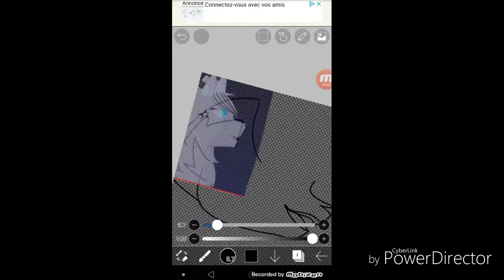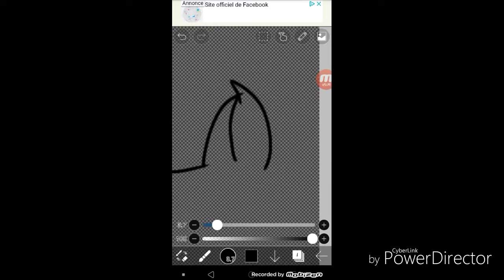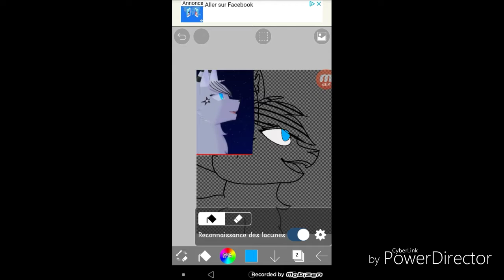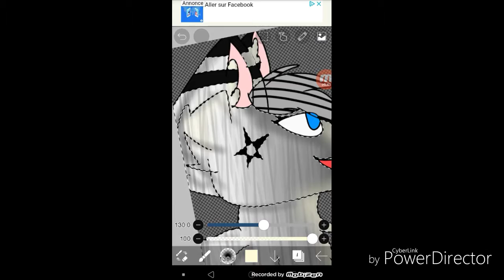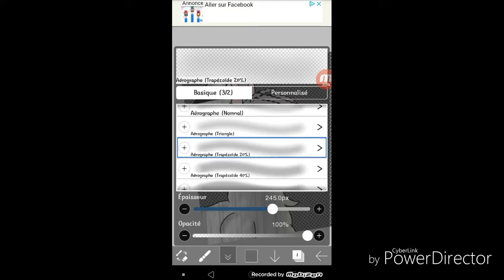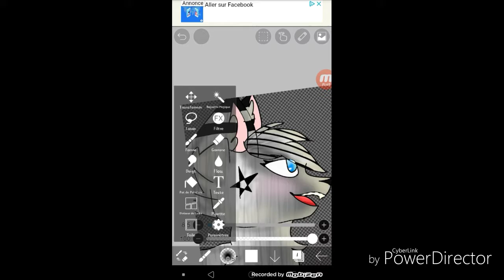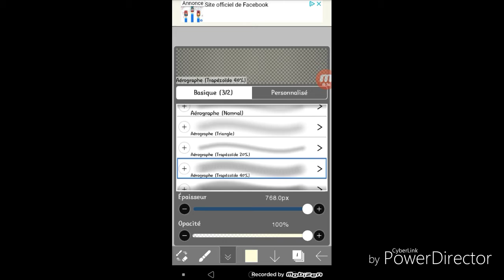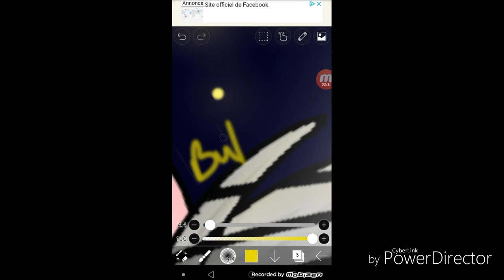Stares at the stars |speedpaint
The art is mine but not the idea... I will pin the comment if the creator if she comments if she don't I will just put links